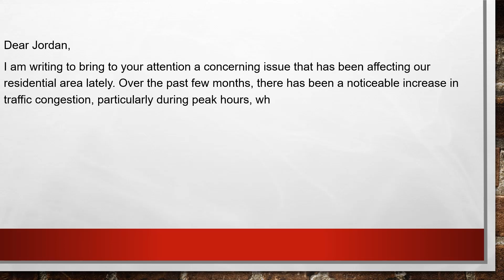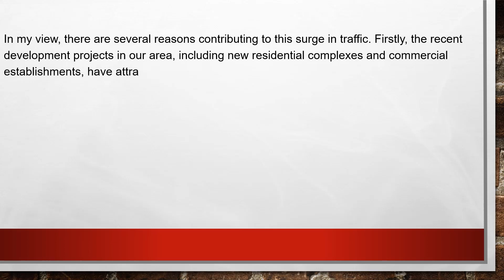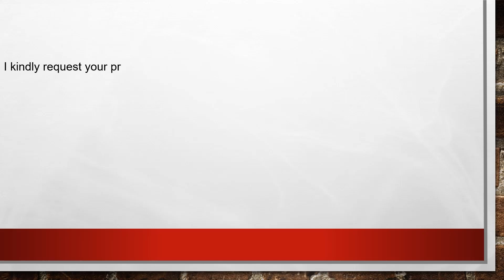IELTS | WRITING | Task 1 | Write a letter to the responsible person at the local council#ielts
Topic:
You have recently noticed an increase in traffic in your residential area. Write a letter to the responsible person at the local council
- introduce yourself and describe the problem
- what are the reasons for the traffic in your view
- suggest a solution to the problem.